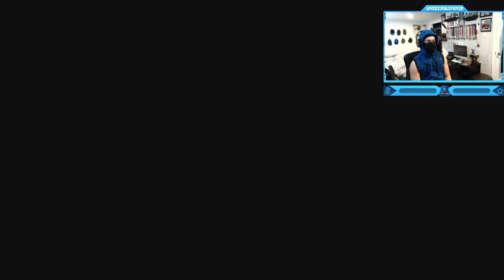Call of Duty: Black Ops Cold War - Campaign Save Lazar or Park (End of the Line Alternative Choices)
Call of Duty: Black Ops Cold War - Campaign Save Lazar or Park (End of the Line Alternative Choices Cutscene) Mission #11 - Abandoned Compound, South of Havana, Cuba.
End of the Line is the eleventh campaign mission in Call of Duty: Black Ops Cold War. The team heads to Cuba in order to commandeer the stolen Greenlight nuke from Perseus
Timestamps ⏱
0:00 - Intro
0:24 - Save Neither
6:53 - Save Park
12:47 - Save Lazar
18:39 - Outro